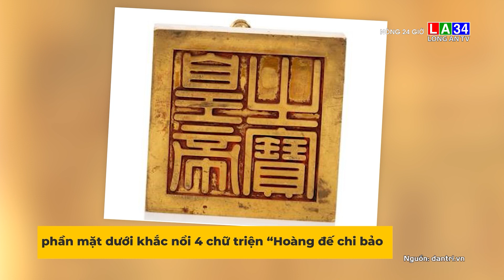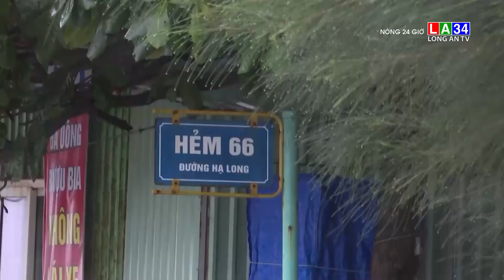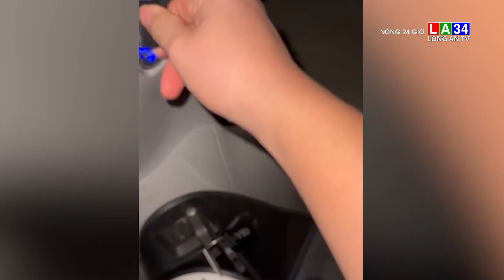Nóng 24 giờ 21/10/2022 I Long An TV